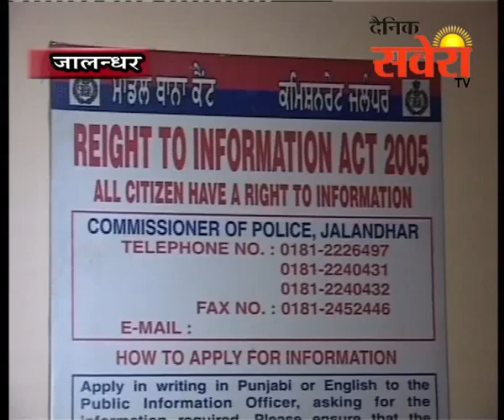जालंधरः पुलिस ने संदिग्ध युवक को किया गिरफ्तार, 5 ग्राम हैरोईन बरामद